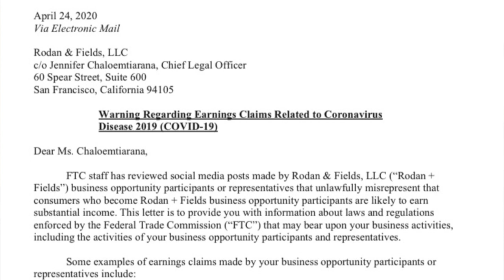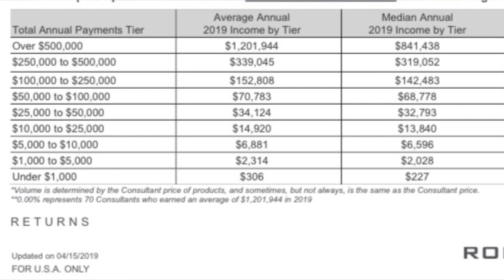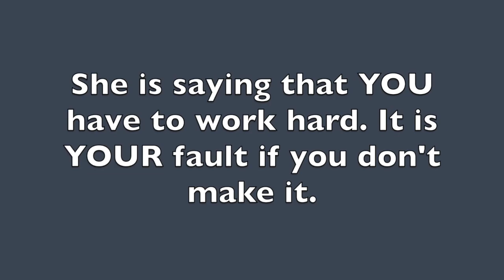R&F CONSULTANT ONLY TRAIING!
Rodan and Fields zoom training.

⭐️ Check out this facebook page ⭐️

Do you see someone that’s with an MLM making a false claim? Report here ⬇️

Not in the U.S.?

This video is for entertainment. Everything in this video is my opinion.